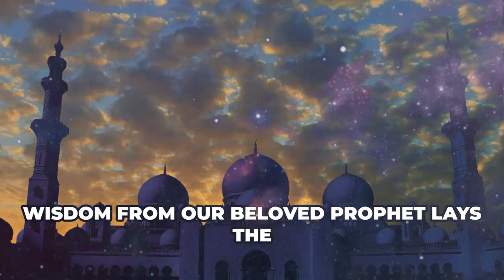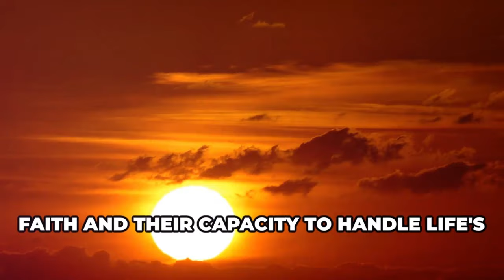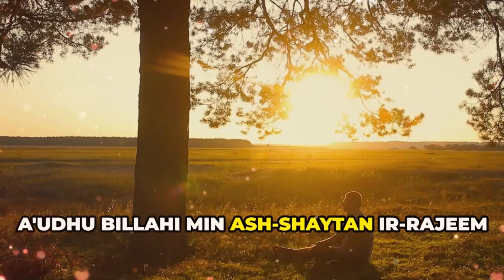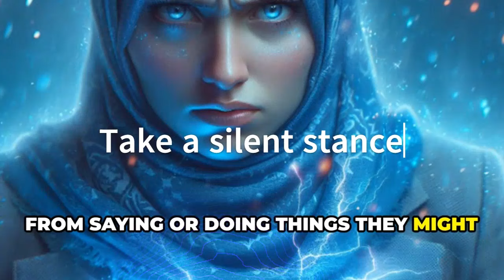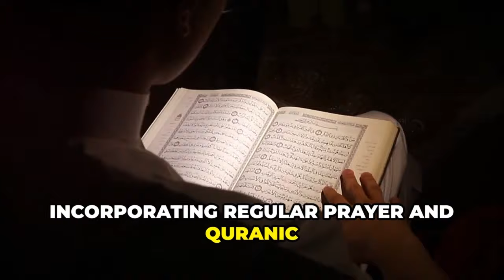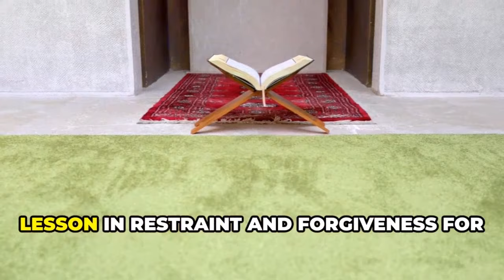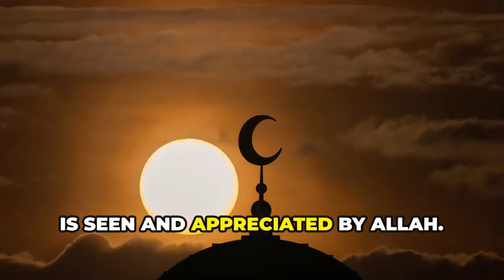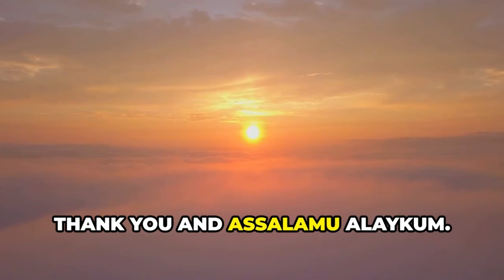How Muslims can Control their ANGER – Islamic Teachings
Today, we have a video about how Muslims can control their anger through Islamic teachings which we hope you all enjoy and find helpful in some small way.
Overview
00:00 Introduction
01:27 The importance of Anger management in Islam
03:04 Practical Islamic teachings on controlling anger
04:32 Steps to implement Anger management in daily life
05:54 Relatable examples and inspirational stories
07:22 Conclusion and encouragement
08:26 Final words